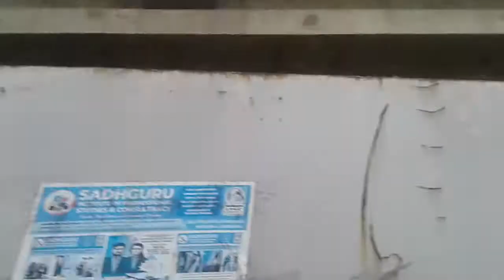Nad flyover half construction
Nad flyover  in urgent situation. ..why